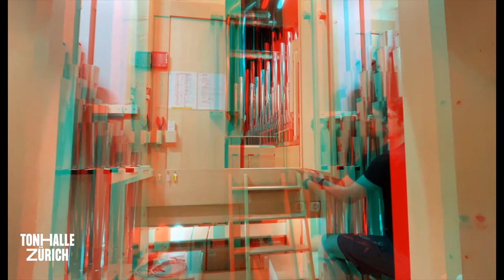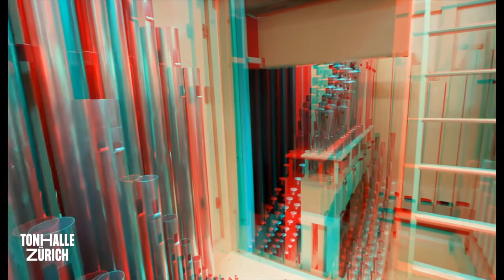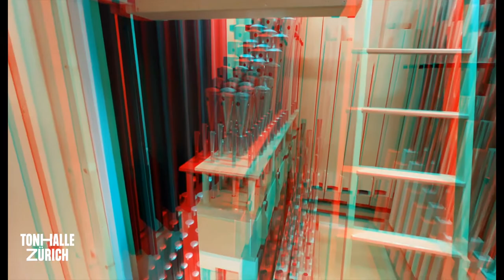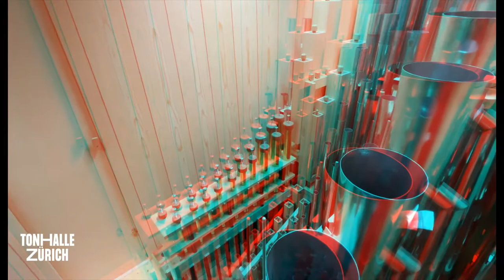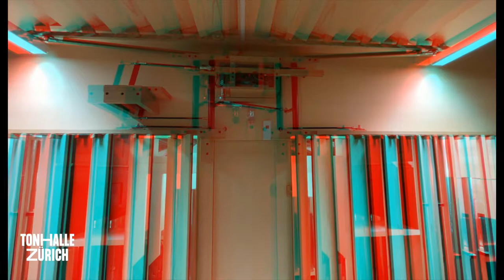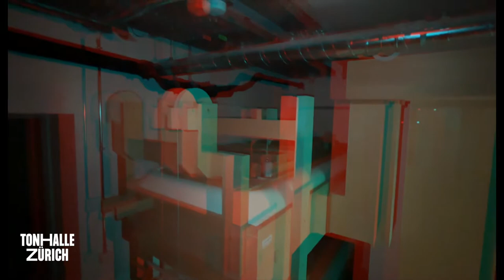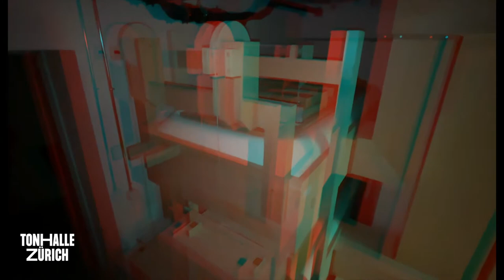3D Anaglyph: Inside of new pipe organ at the Tonhalle Concert Hall Zurich Switzerland